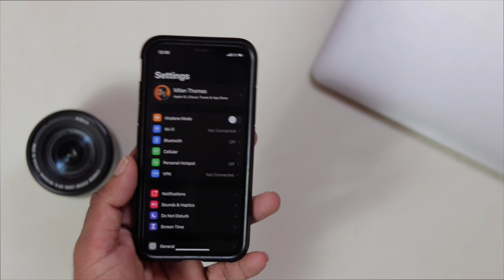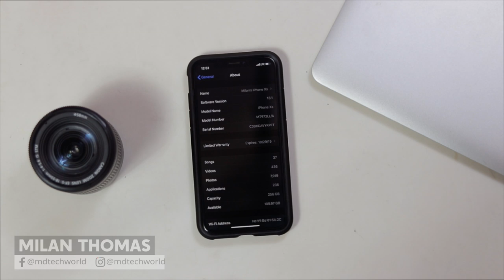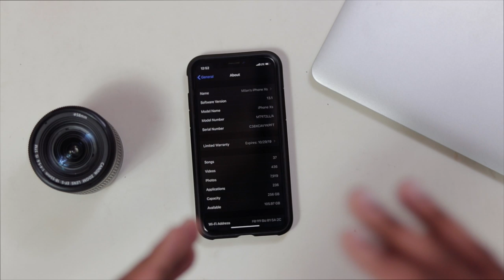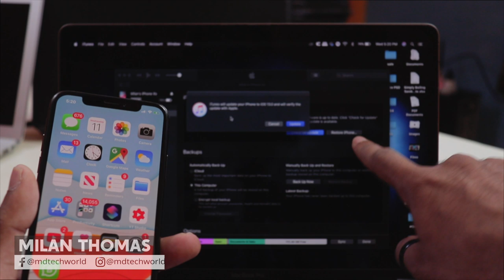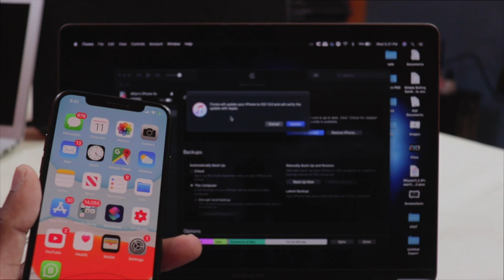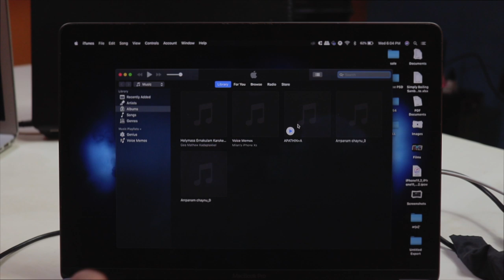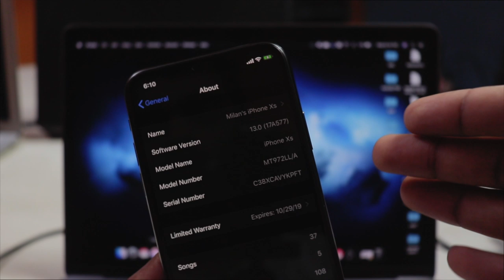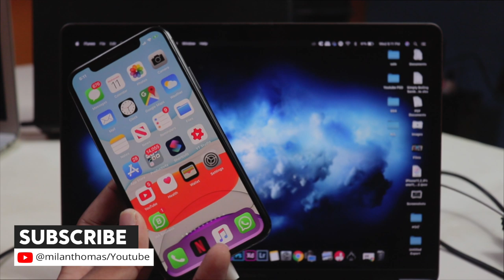How to Install iOS 13 GM - in Malayalam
iOS 13's golden master release is out now for developers...but there is a severe lack of changes compared to previous years (expect for the UI changes on the new iPhone 11 and iPhone 11 Pro). That being said, iOS 13.1 beta 3 includes a new TV app icon and restores the cool music lyric visualizer functionality. iOS 13 releases to the public on September 19, with iOS 13.1 to follow on September 30.

▬ SOCIAL MEDIA ▬

▬ STAY UP-TO-DATE! ▬